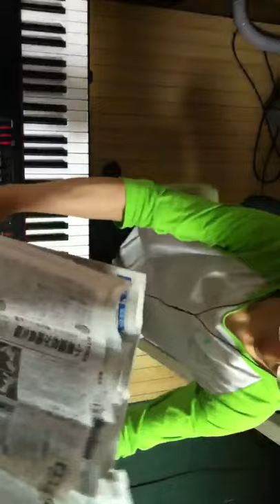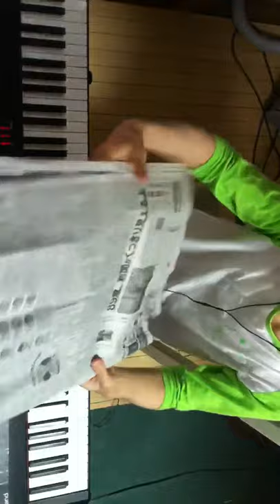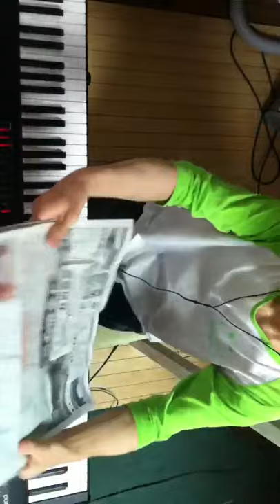2014.05.25 Aratori ex atonal 1